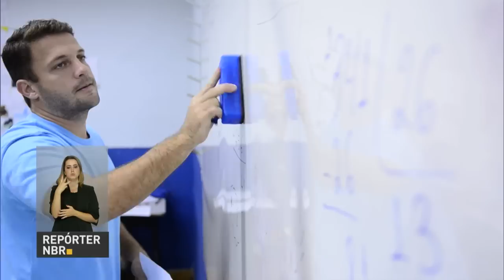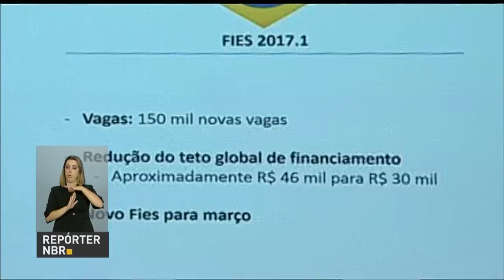Forças Armadas auxiliarão o policiamento no estado do Espírito Santo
REPÓRTER NBR 20H - 06.02.17: Homens das Forças Armadas serão enviados ao Espírito Santo para reforçar policiamento da região metropolitana de Vitória. E mais: começam nesta terça-feira (7) as inscrições para o Fundo de Financiamento Estudantil. Confira também: governo anuncia mudanças no Minha Casa Minha Vida. Objetivo é aumentar o alcance do programa.